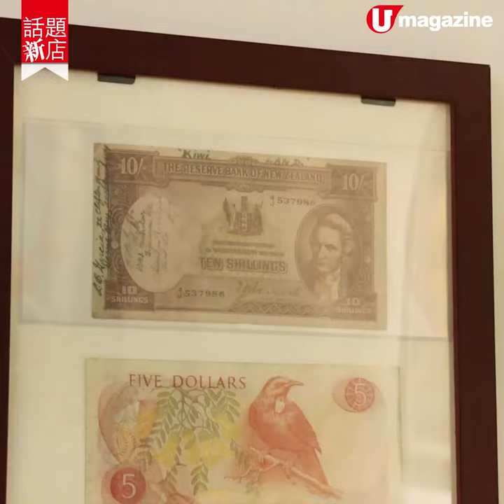【話題新店】紐西蘭主題cafe x 雜貨 x 藝術品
即使無機會去紐西蘭旅行，來這間紐西蘭主題生活咖啡館，都可體驗紐西蘭風情！店主Monita曾在紐西蘭留學，回港後在尖沙咀經營紐西蘭健康產品專門店多年，最近搬來同區較大舖位增設cafe和gallery，展覽紐西蘭藝術品、絕版珍藏紐西蘭紙幣及郵票。零售區又售賣紐西蘭手工藝品、動物公仔及多款零食飲品。Cafe景觀煞食，落地玻璃窗對正綠油油樹景，好似置身於外地公園般，成為了人氣打卡熱點。

【INFO】
Naturally Choice Lifestyle Cafe
地址：尖沙咀彌敦道 176 號 The Nate 4 樓
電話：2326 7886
營業時間：11am-10pm
全方位緊貼《U Magazine》社交平台